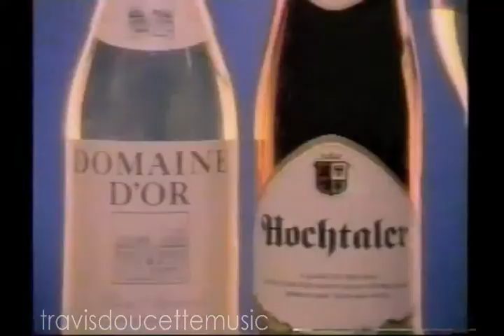Andres Wine Never Been a Better Time (80's)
More 80's wine.